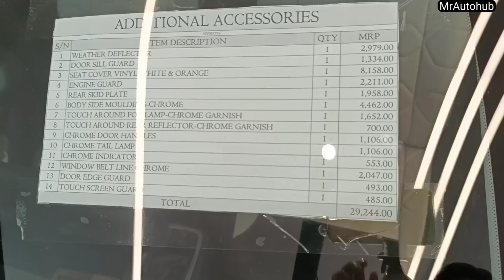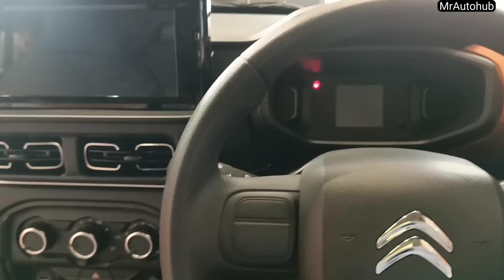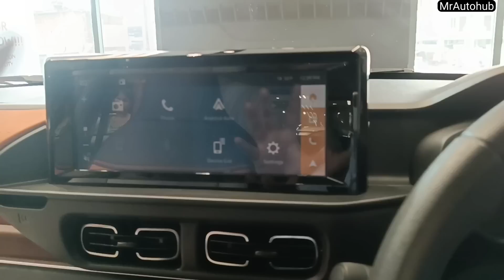Citroen C3🔥Citroen c3 2nd base model, Feel variant Review, features, Interior, Exterior, Pricing.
Citroen C3🔥Citroen c3 top model, Feel variant Review, features, Interior, Exterior, Pricing, Mileage

SHOWROOM - LA MAISON CITROEN, FAIZABAD ROAD, LUCKNOW

Variants:

The new Citroen C3 is available in two variants including Live and Feel.

Market introduction:

The Citroen C3 was launched in India on 20 July

Engine and specification:

Under the hood, the new Citroen C3 is available with a 1.0-litre NA petrol motor paired to a five-speed manual unit and a 1.0-litre turbo-petrol motor mated to a six-speed manual unit. The latter produces 109bhp and 190Nm of torque while the former produces 81bhp and 115Nm of torque.

Exterior design:

Exterior highlights of the 2022 Citroen C3 include a split headlamp design, the signature dual-slat chrome grille, fog lights, silver skid plates, 15-inch steel wheels with wheel covers, squared tail lights, and a rear-bumper mounted number plate recess.

Interior and features:

The interiors of the new Citroen C3 come equipped with a 10-inch touchscreen infotainment system, wireless Apple CarPlay and Android Auto connectivity, height-adjustable driver seat, remote keyless entry, four speakers, steering-mounted controls, and tilt-adjustable steering.

Colours:

The Citroen C3 is available in four mono-tone colours including Polar White, Zesty Orange, Platinum Grey, and Steel Grey. Also on offer are six dual-tone colours such as Polar White with Zesty Orange roof, Platinum Grey with Zesty Orange roof, Polar White with Platinum Grey roof, Steel Grey with Zesty Orange roof, Zesty Orange with Platinum Grey roof, and Steel Grey with Platinum Grey roof.

Seating capacity:

The Citroen C3 has a seating capacity of five occupants.

Rivals:

Rivals to the 2022 Citroen C3 include the Tata Punch and the Maruti Suzuki Swift.